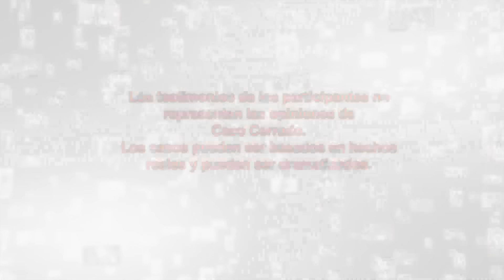Separados por el mar | Caso Cerrado | Telemundo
Video oficial del controvertido programa de Telemundo Caso Cerrado. Néstor se vino desde Cuba y cuando estaba haciendo los  trámites para traerse a su esposa y su hija, la mujer se adelantó y llegó en balsa. Ahora él piensa que ella fue irresponsable y quiere el divorcio.Caso Cerrado